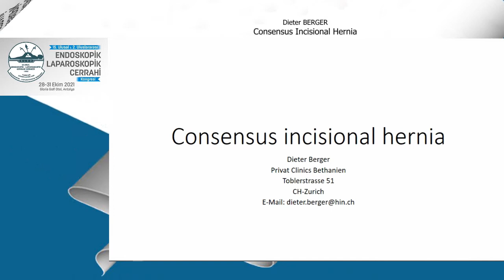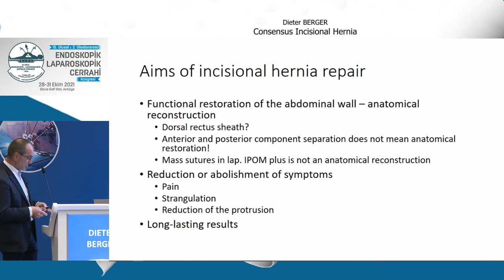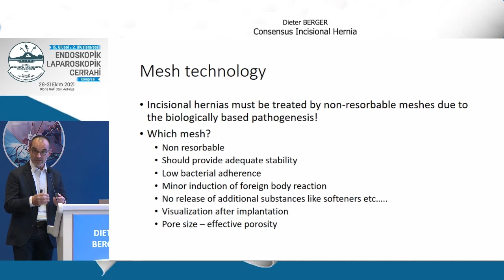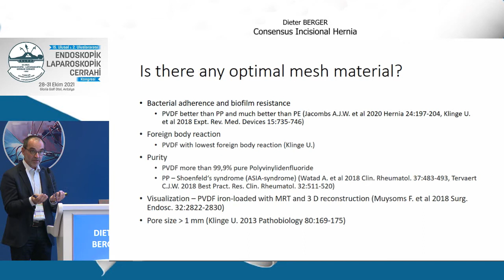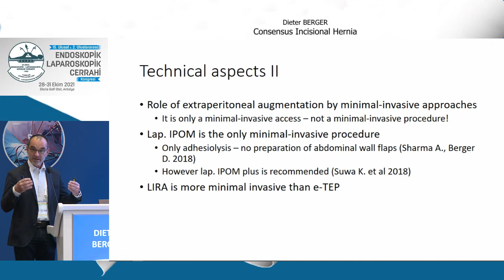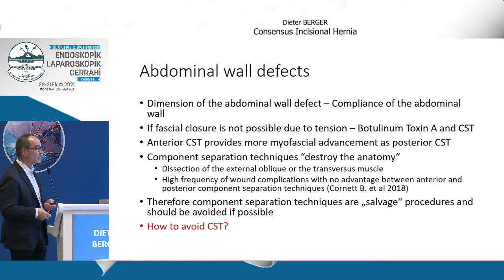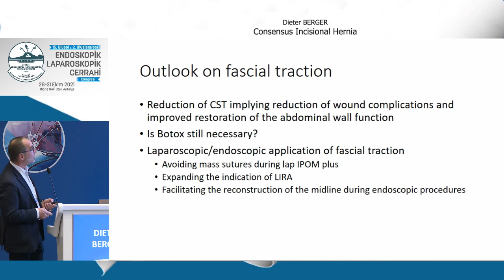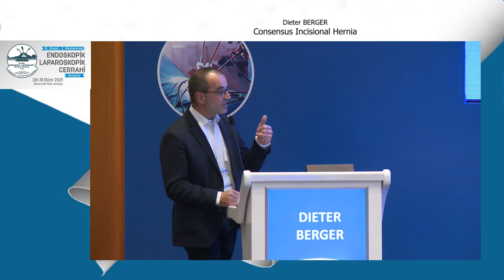Consensus Incisional Hernia / Dieter BERGER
Ventral Fıtık: Güncel Yaklaşımlar Oturumu
Moderatörler: Melih PAKSOY, Selin KAPAN

15. Ulusal & 2. Uluslararası Endoskopik Laparoskopik Cerrahi Kongresi / 2021 ANTALYA